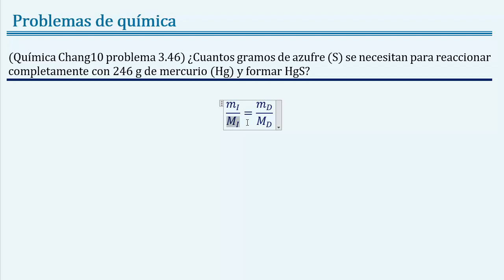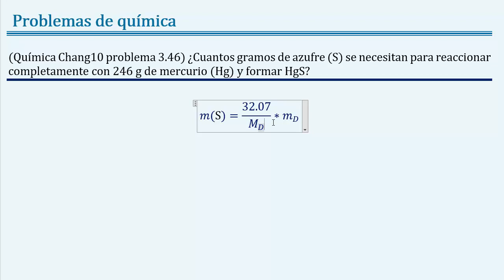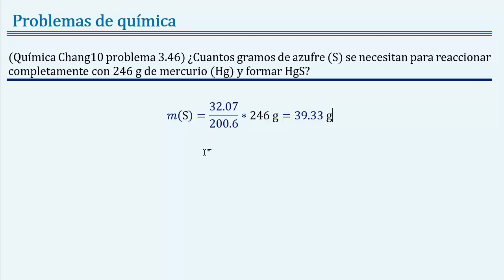Cuantos gramos de S se requieren para reaccionar completamente con 246 g de Hg y formar HgS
Mas ejercicios resueltos de química sobre del átomo químico:
Veremos cómo calcular los gramos de un elemento que se necesitan para reaccionar completamente con los gramos de otro elemento. Teórica atómica clásica, el átomo de los químicos.
Enunciado: (Química Chang10 problema 3.46) ¿Cuantos gramos de azufre (S) se necesitan para reaccionar completamente con 246 g de mercurio (Hg) y formar HgS?

No olviden consultar nuestro web “ parte de nuestra serie de blogs de cienciasdejoseleg, donde encontrarán
Fundamentos teóricos y referencias bibliográficas del átomo químico: